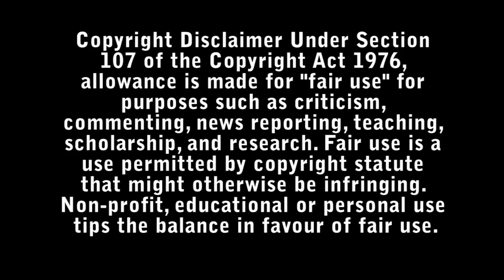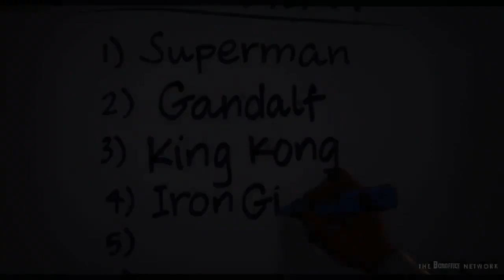Space Jam: A New Legacy LeBron James Review - Bad Movie Reviews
Space Jam 2: A New Legacy Review.

A rogue artificial intelligence kidnaps the son of famed basketball player LeBron James, who then has to work with Bugs Bunny to win a basketball game.

Directed by : Malcolm D. Lee.

Starring :

- LeBron James
- Don Cheadle
- Cedric Joe
- Khris Davis
- Sonequa Martin-Green
- Ceyair J Wright
- Harper Leigh Alexander
- Xosha Roquemore
- Stephen Kankole
- Jalyn Hall
- Wood Harris
- Jordan Thomas